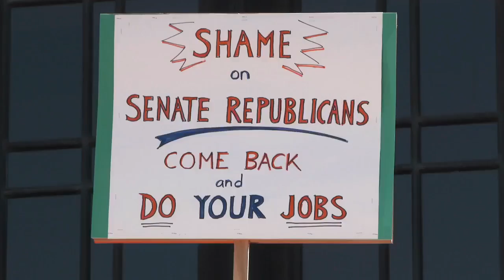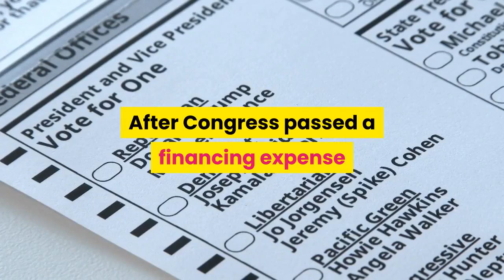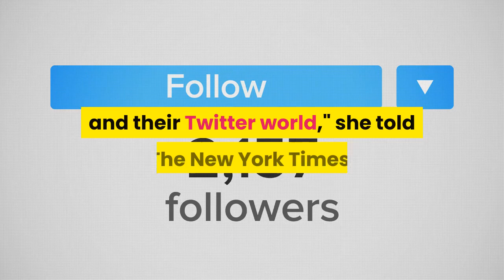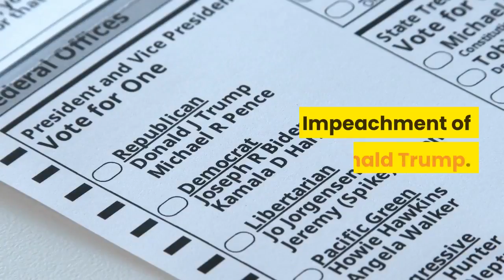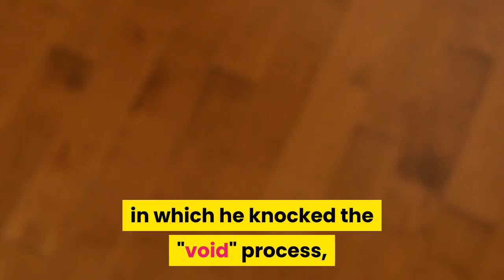THE MINI BIOGRAPHY OF NANCI PELOSI | POLITICIAN BIOGRAPHY MOVIES | BIOGRAPHY AUDIOBOOK FULL